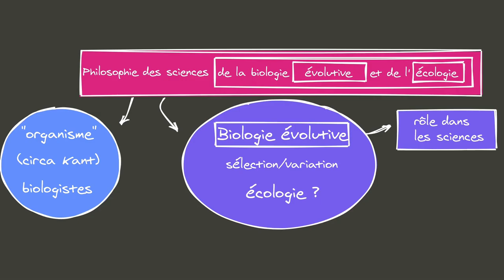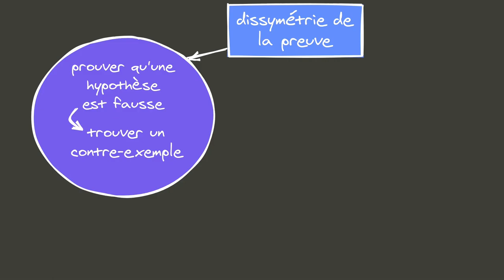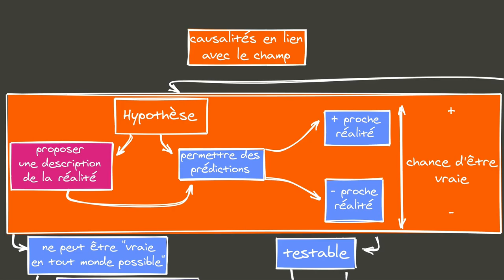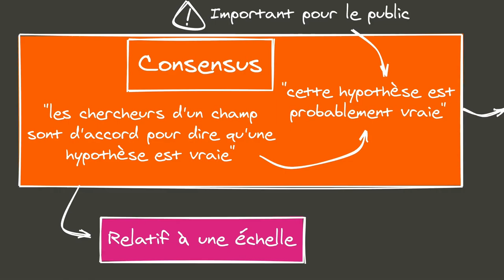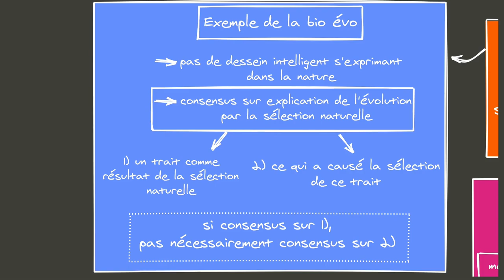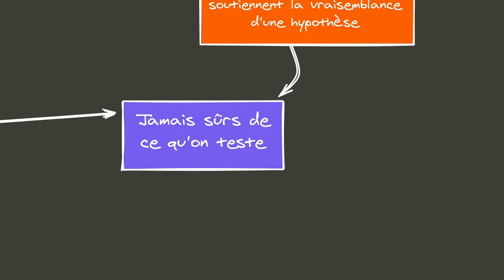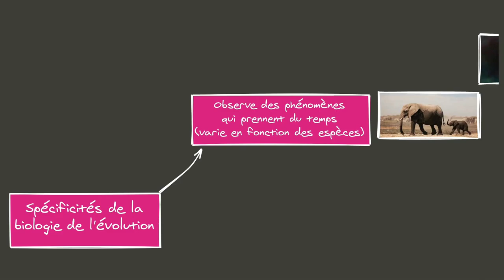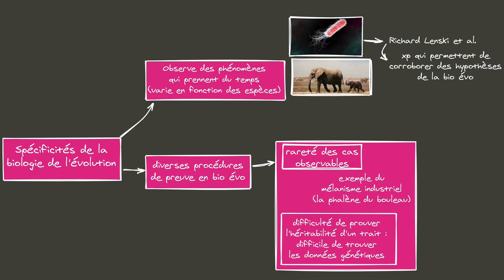101 Philosophie de la biologie évolutive - avec P. Huneman 1/4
Première vidéo d’un cycle de quatre vidéos sur l’épistémologie, et plus précisément sur la philosophie de la biologie évolutive. Le contenu vous est offert par Philippe Huneman, et schématisé et monté par votre serviteur.

Au menu de la série :

Partie 1 : Épistémologie
Vidéo 1/4  [ici!] :

00:00:00 Introduction
00:01:50 Présentation de Philippe Huneman

00:03:30 La notion d’hypothèse
00:09:37 La notion de consensus
00:16:24 La notion de preuve

- La notion de modèle
- Le fonctionnement de la biologie évolutive

Partie 2 : Le non-épistémique dans la science : raisons politiques

- Des raisons non-épistémiques

Vidéo 4/4
- Le non-épistémique et la vulgarisation scientifique
- Retour sur l'hypothèse Touraille

Générale :
- Précis de philosophie de la biologie, dir. Thierry Hoquet et Francesca Merlin (Paris: Vuibert, 2015) : une excellente ressource pour les questions traitées ici
- Les mondes darwiniens, dir. Thomas Heams, Philippe Huneman, Guillaume Lecointre, Marc Silberstein
- Le Guide Critique de l'Evolution, dir. Lecointre et Fortin
- L'évolution, de l'univers aux sociétés, dir. Lecointre et Gargaud
- Précis de Philosophie de la Biologie, dir. Hoquet et Merlin

vidéo 1/4
George Williams, Adaptation and natural selection : a critique of some current evolutionary thought